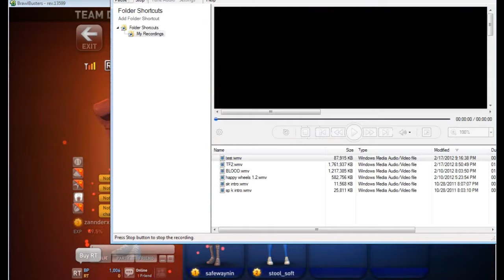brawl busters Ft. zannderx monkeyaponte Ep. 8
A zannderx production

hope you enjoy the video plz comment sub and like or dislike video thank you

live stream